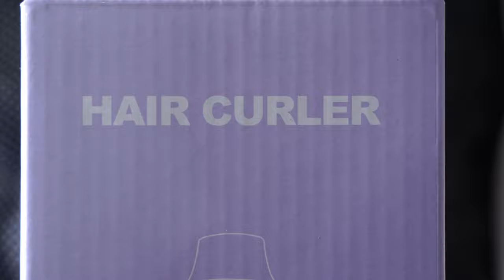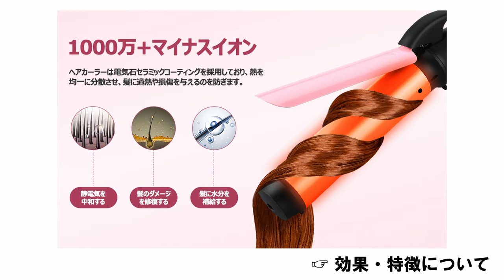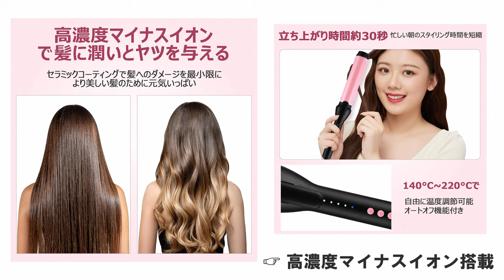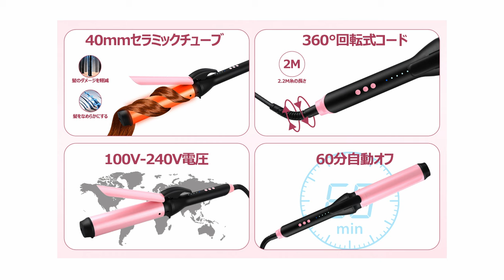【カールアイロン 】いつもとちょっと雰囲気を変えたい時、カールをもっと巻きやすく！立ち上がり30秒、最高温度220度、５段階温度調整が備わった40㎜カールアイロンを紹介します【Hofiwi 】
Amazon商品ページ（カールヘアアイロン / Hofiwi）

いつもとちょっと雰囲気を変えたい時、一番手っ取り早い話、美容院に行くのが正解です。
ただそれにはお金と時間を要します。自分でやると失敗するという不安も

今回紹介するカールアイロンは、誰でも簡単、自宅でお洒落カールが巻くことができるアイロンを紹介します。

自宅で失敗せずに、誰でも簡単にお洒落カールを巻くことができるカールアイロン

 約 30秒で素早く加熱する時短ポイント、髪質に合わせた５段階温度調整

《関連動画》
ー